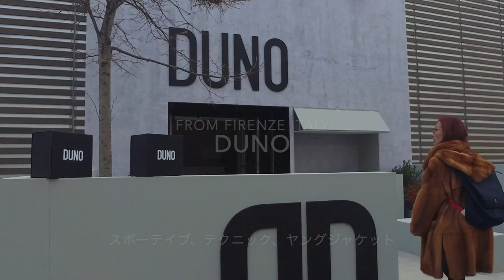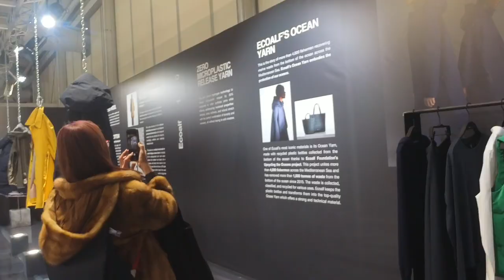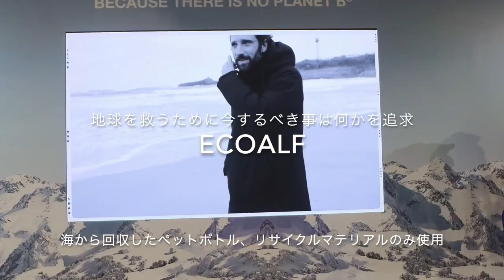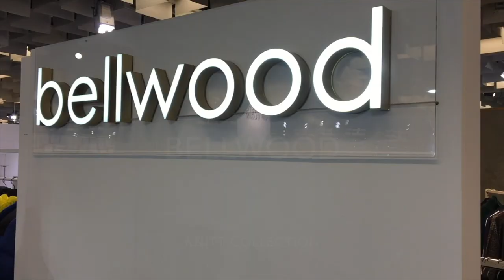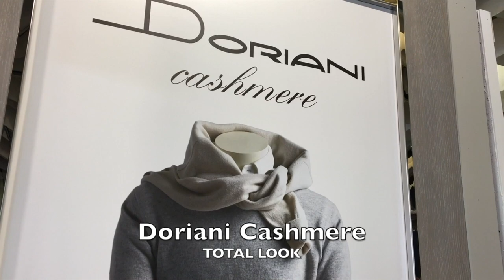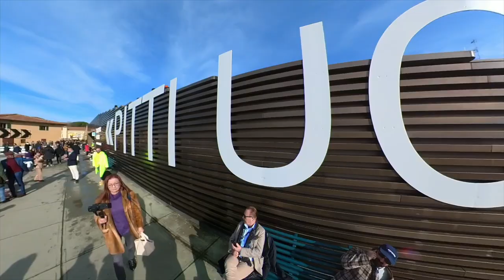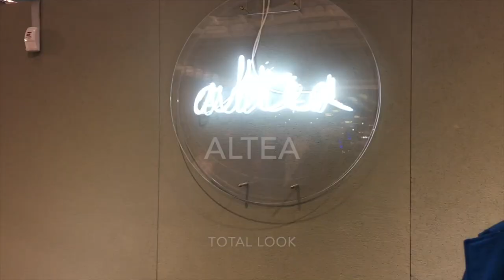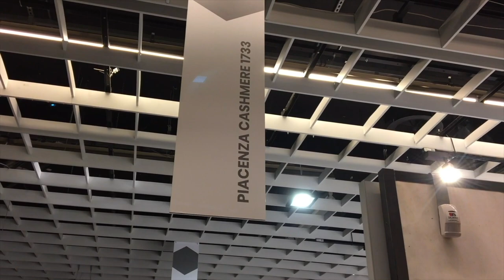PITTI UOMO 01/2023 全てのフェアーを見せちゃいます。AW2023 pittiuomo fashiontrends fashionfair 秋冬2023/24年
Italian Beauty のカヨコです。　ここイタリア、フィレンツエで開かれたPITTi UOMO  2023/24年秋冬のフェアーの様子、全てをお店します。　沢山のブランド、メーカーが出展しています。これで今年秋冬のトレンドが分かります。　長い動画ですが、中身の濃いものになっています。ゆっくりご覧ください。　この動画気に入っていただけたらいいね!ボタンお願いします。
まだまだ　イタリアから　ファッション情報をお届けします。　コメントも宜しく。　何かご質問がありましたら、何なりとお尋ねください。　イタリア在住今年で40年になります。